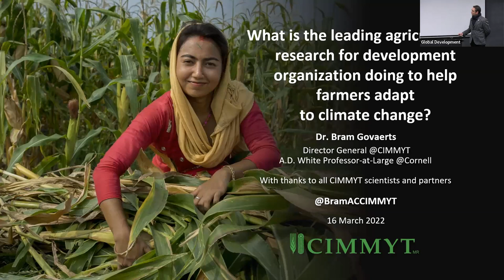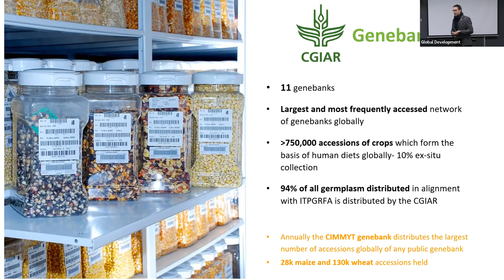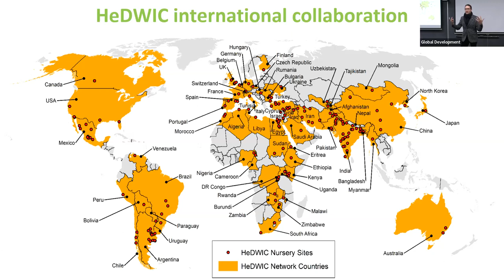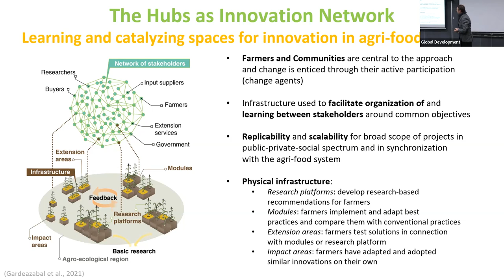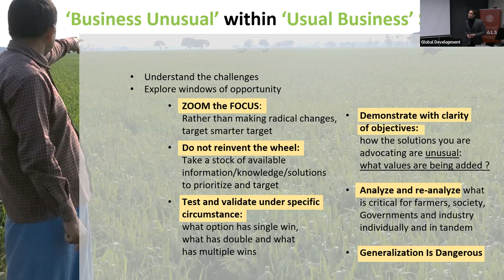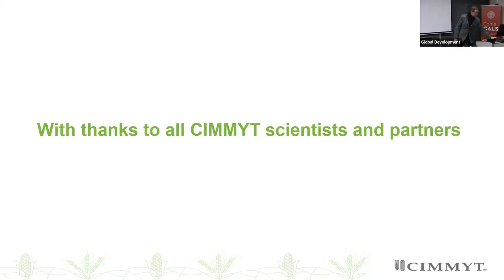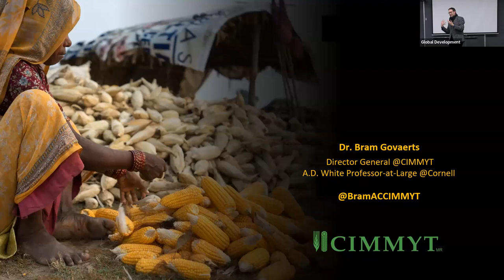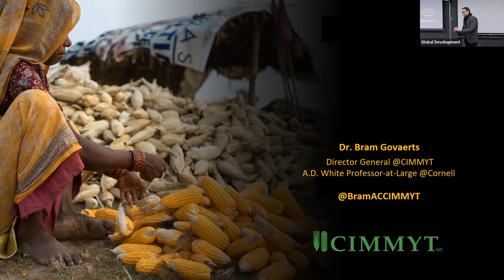Bram Govaerts: What is CIMMYT doing to help farmers adapt to climate change?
Perspectives in Global Development Seminar Series: Spring 2022

Climate-focused research aims to help smallholder farmers adapt to climate shocks and to raise and maintain high yields profitably and, most of all, sustainably by reducing GHG emissions. At the International Maize and Wheat Improvement Center (CIMMYT), we have undertaken extensive research on climate change adaptation and mitigation in maize and wheat-based systems across Africa, Asia and Latin America. The outcomes have been thousands of new high-yielding, heat and drought tolerant, pest and disease resistant, nutritious maize and wheat varieties, and conservation agriculture-based practices and technologies that increase soil nutrient and water use efficiency to reduce water, fertilizer and energy consumption at the farm level. In other words, advances in agronomic practices seek to increase resource use efficiency to help reduce GHG and adapt agriculture to weather variabilities and extreme climate events. Researchers at CIMMYT are confident that improved seeds combined with conservation and precision agriculture increase yields sustainably by reducing the emissions intensity of maize and wheat systems and preventing, in turn, further changes of land use for agricultural activities. With this purpose, CIMMYT scales out conservation agriculture-based sustainable intensification practices and technologies to accelerate a transition to the more efficient, resilient, inclusive and sustainable cereal systems that the world needs today.

Govaerts is Director General a.i. (Secretary General and CEO) of CIMMYT and a A.D. White Professor-at-Large at Cornell. Specializing in bioscience engineering and soil science, Govaerts is renowned for pioneering, implementing, and inspiring transformational changes for farmers and consumers. Committed to meeting sustainable development challenges in agri-food systems, he brings together multi-disciplinary teams to stimulate change through multi-stakeholder and cross-sectoral strategies. His leadership in scientific and development initiatives has inspired novel collaborations and resulted in improved nutrition, nature conservation, and national and international resilience and food security.

Govaerts has defined an integrated approach toward excellence in science for impact, carried out through partnerships emphasizing on capacity building. He is known for his energy, vision, and innovation in food products and production especially for small, rural farms. He integrates academic research with successful practices developed by real-world organizations, utilizing 21st-century social networking systems to move forward in his efforts. His work is geared toward transforming subsistence agriculture and failed farming systems into productive and sustainable production units. He is considered to be a major innovator in the agro-sustainability movement, embracing modern practices while integrating traditional farmer knowledge and efforts worldwide as a means to influence and guide the future of farming. These efforts are recognized as critical to rural livelihoods, food safety, nutrition, nature conservation, and regional and national security.

Together with a group of scientists, trainers, extension agents, collaborative farmers and communications and technology specialists, Govaerts developed a vision inspired by Norman Borlaug’s motto “Take it to the Farmer” combining the right seed, with the right conservation agriculture production practice embedded in an integrated market while recognizing and integrating farmer knowledge.

Govaerts has co-authored over 90 peer-reviewed publications. He is a member of the Sustainable Development Solutions Network and an A.D. White Professor-at-Large at Cornell University. Govaerts is independent board member of Grupo CERES and comprised subsidiaries. He received the Norman Borlaug Field Award in 2014 from the World Food Prize Foundation. In 2020, Govaerts was elected as Fellow by The American Society of Agronomy (ASA) for his outstanding contributions to the field of agronomy. He holds a Ph.D. in Bioscience Engineering – Soil Science; a master’s degree in Soil Conservation and Tropical Agriculture; and a bachelor’s degree in Bioscience Engineering, all from Katholieke Universiteit Leuven, Belgium.

The Perspectives in Global Development seminars are held Wednesdays from 12:25 – 1:15 p.m. eastern time during the semester. The series will be presented in a hybrid format with some speakers on campus and others appearing via Zoom. Students, faculty and the general public are welcome to attend. The series is co-sponsored by the Department of Global Development, the Department of Natural Resources and the Environment, the Charles H. Dyson School of Applied Economics and Management, and the School of Integrative Plant Science as part of courses IARD 6960, NTRES 6960, PLSCS 6960 and AEM 6960.